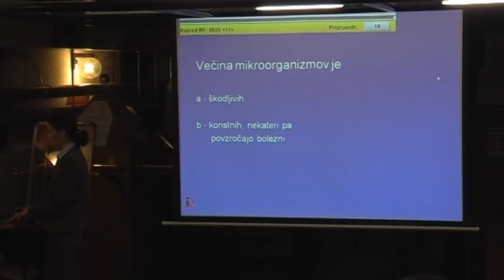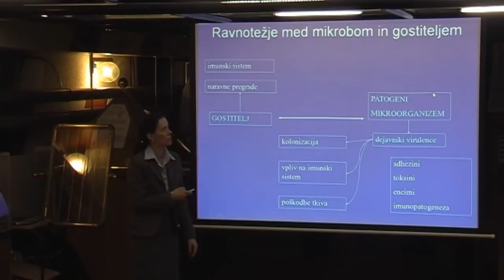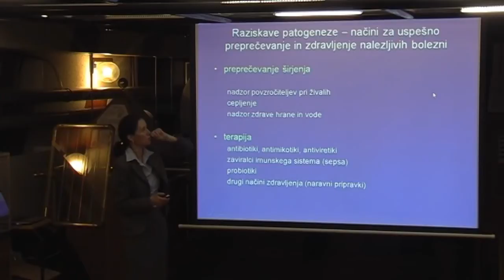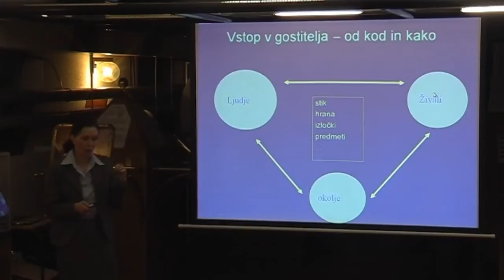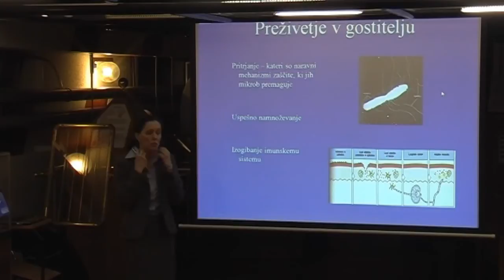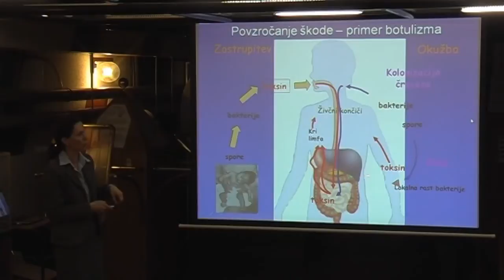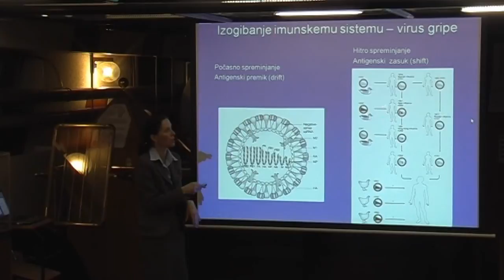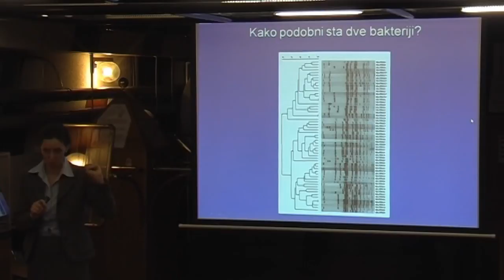Maja Rupnik: Kako mikroorganizmi povzročajo bolezni?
Predavanje je potekalo 20. januarja 2011 v sklopu Mikrobioloških večerov v Hiši eksperimentov. Predavanje sta organizirala Hiša eksperimentov in Slovensko mikrobiološko društvo.